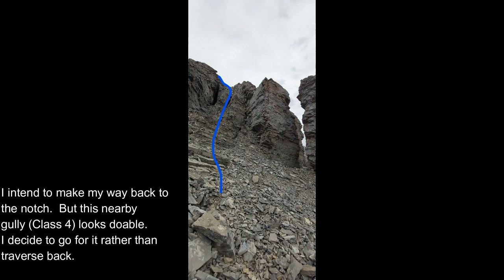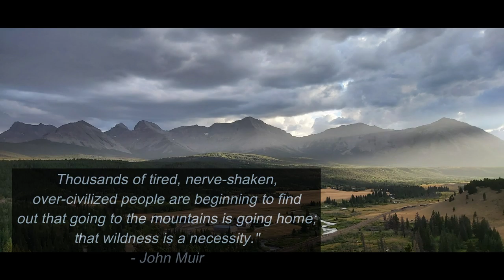Chinook Peak - Castle Wildland Provincial Park (Alberta, Canada)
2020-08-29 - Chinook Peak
This was my third trip into the Ptolemy Creek and Andy Good Basin area.  Last year at this time I biked in and climbed Andy Good Peak.  A month ago my partner Melissa and I came in and camped and then, on the first day, explored the caves and formations on the Promised Land and Andy Good Plateau.  The next day we came into the AG Basin and I attempted to climb Mt. Parrish.  Both times I had been there I hiked right past Chinook Peak and saw the crumbly summit block from below on the trail.

I knew that I would have to return but I have had little enthusiasm for the venture.  There have been several trail reports on Chinook Peak such as Andrew Nugara's "More Scrambles in the Canadian Rockies", Dave McMurray's Peaks and Streams blog and reports in the Facebook group, "Scrambling in the Canadian Rockies".  The universal opinion is that the rock is terrible and that the peak is especially crumbly.

Despite this Melissa and I decided we needed to make the attempt.  I should say "I" needed to make the attempt as Melissa was still healing from a broken wrist and knew that she'd likely be relegated to a more modest goal.  But she did agree to come along and support me from below (via walkie-talkie) which is just one of the reasons why I love hiking with her!

So, on this day in late August we came into the Andy Good Basin.  Thankfully, the full force of Ptolemy Creek was at low flow and the crossings that had given us trouble in July were now a trickle by comparison.   Once we got to the scree slope that leads to Chinook Peak we separated and Melissa went to explore a route to the Bridge of the Mastadons, a nearby rock formation, while I made for the peak.

To put it mildly Chinook Peak's reputation is well earned. haha.  The rock is crumbly and and the talus / scree slopes below the cliff bands were a lot like scrambling in a swimming pool of sharp marbles.  Nugara suggests getting to a notch at the top of the scree and taking an exposed ledge back to the summit.  However, I was so "done" with the scree that I made for a set of rocky steps.  As I got below a large cliff band I came next to a short gully (Class 4) that I decided to scramble.  This might not be the preferred route but once out of the gully I was pretty much below the summit.  Just 15 min. later I was on top of the peak.  An added plus was that I didn't have to traverse the exposed ridge that Nugara refers to.  Saying that, on the descent I could see that to the left of my gully was a huge cliff that if, not careful, would plummet any poor soul who slipped to certain death.  So maybe Nugara's is the better route after all. ;-)

I carefully made my way down.  Once out of the gully I started to make my way over to the Bridge of the Mastadons.  Melissa had radioed me that it would be difficult to get to unless I went very high.  I didn't feel like expending any more energy so just went to a good point where I could snap a few photos of the Bridge knowing that, if I did so, I would be enticed to come back.  Not that this beautiful area needed much to convince me to return!

A thoroughly enjoyable day in the Castle Wildland!

References:
Nugara, Andrew (2017).  More scrambles in the Canadian Rockies. 3rd Ed. Calgary, AB: Rocky Mountain Books.